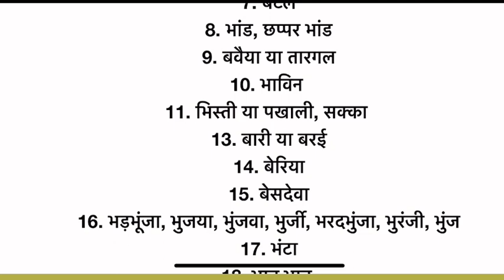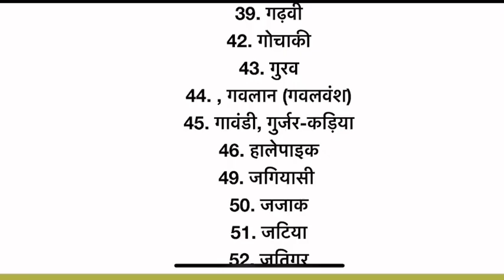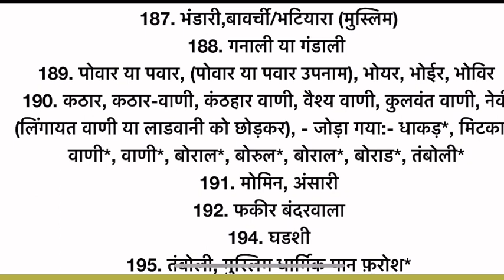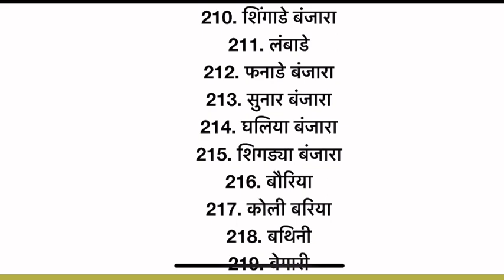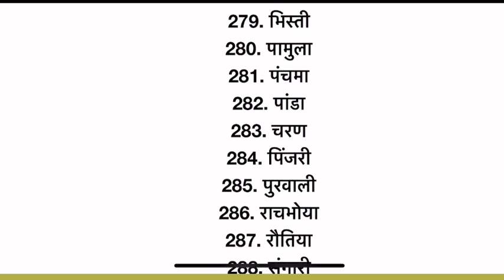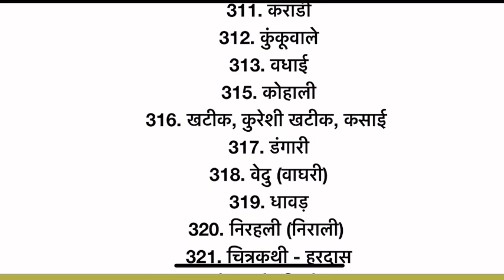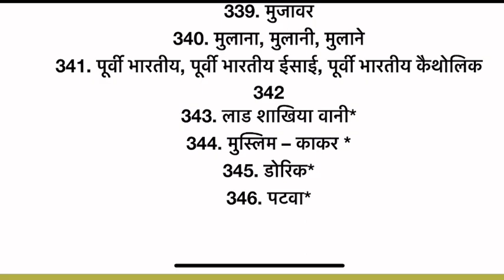Central cast of obc in maharastra|| महाराष्ट्र में ओबीसी में कौन कौन सी जाती निवास करती हैं ?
इस वीडियो में आप जानेंगे कि महाराष्ट्र में ओबीसी में कौन कौन सी जाती आती हैं